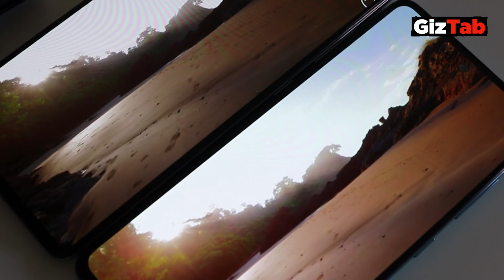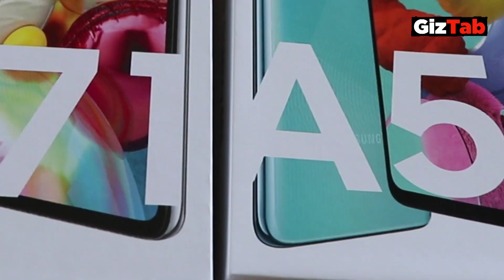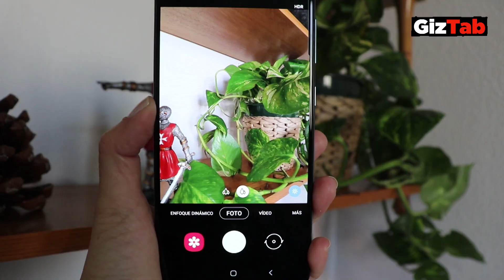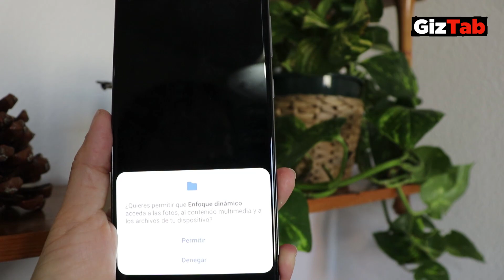Galaxy A51 vs Galaxy A71: ¿Cuál es el mejor smartphone barato de Samsung?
¿Es mejor comprar el Samsung GalaxyA51 Vs Samsung GalaxyA71? Si te o estás preguntando, sigue leyendo porque vamos a repasar las características, y los puntos fuertes y débiles de ambos modelos para ayudarte a decidir cuál es el mejor para ti.

Como lo lees: Hoy vamos a enfrentar dos modelos de Samsung pertenecientes a la misma familia, con alguna diferencia y muchas igualdades, Galaxy A71 vs Galaxy A51. Los dos son terminales pertenecientes a la gama media del fabricante coreano, lanzados para recuperar el terreno perdido por la marca en esta gama.

Precio Galaxy A71

Precio Galaxy A51

Nuestros equipos:
- Lente principal
- Luz interior
- Micrófono de solapa
- Micrófono condensador
- TarjetaSD para la cámara